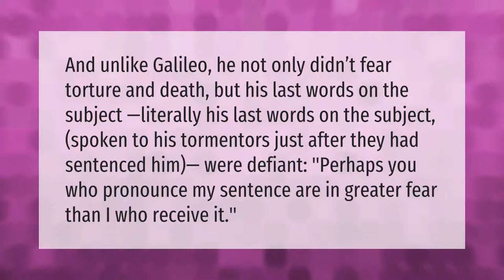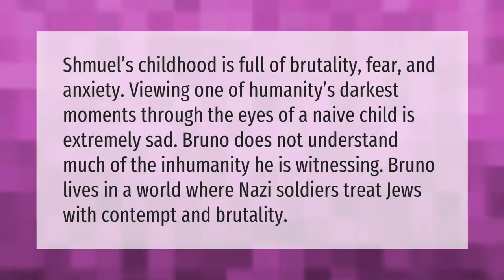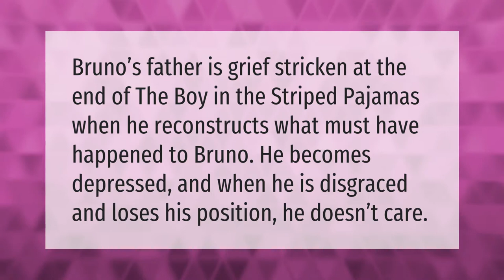What was Bruno's last words?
00:00 - What was Bruno's last words?
00:38 - Why is the boy in the striped pajamas sad?
01:10 - Did Bruno died in the boy in the striped pajamas?
01:39 - What happened to Bruno and Shmuel at the end of Chapter 19?
02:09 - What happened to Bruno's father at the end?

Laura S. Harris (2021, September 17.) What was Bruno's last words?
    AskAbout.video/articles/What-was-Bruno-s-last-words-262720